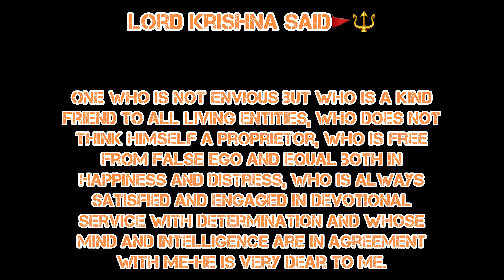अनंत दृष्टि भाग-२। Most Postive Vibe❤️| जय श्री कृष्णा🔱🚩| Vlog-35🛑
अनंत दृष्टि-जो कभी खतम नहीं होता🚩(Infinite Vision)
महादेव का एक नाम भी है अनंतदृष्टि🔱
मैं उम्मीद रखता की आप सभी को ये व्लोग पसंद आया होगा🚩❤️